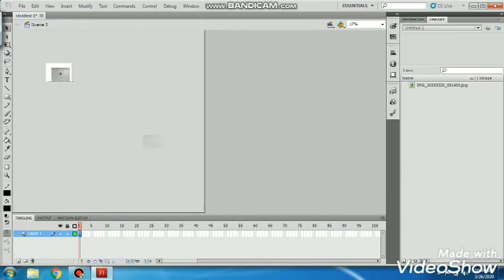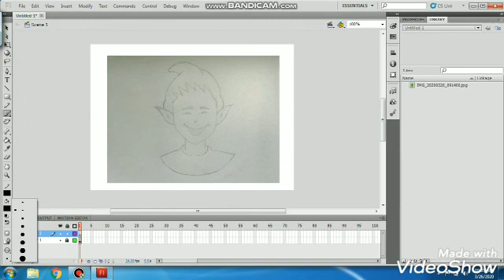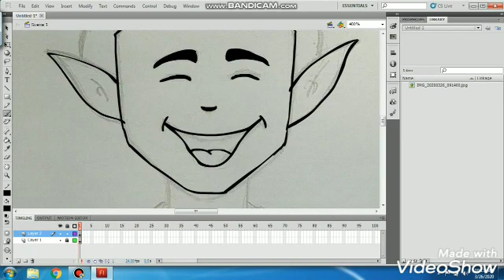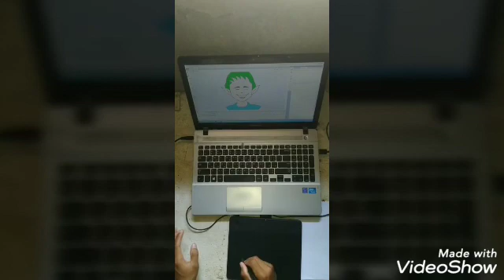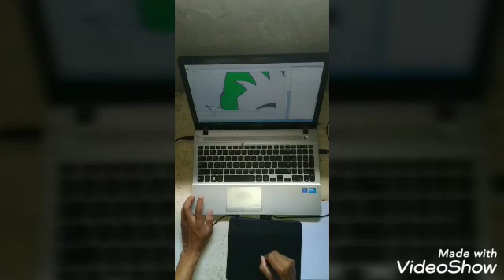How to draw using adobe flash & digital pen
How to draw using adobe flash